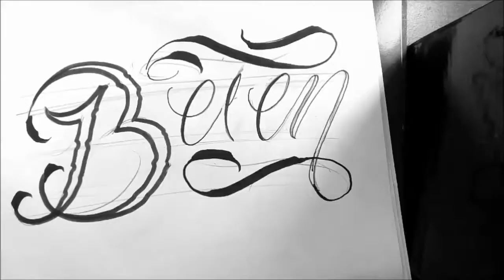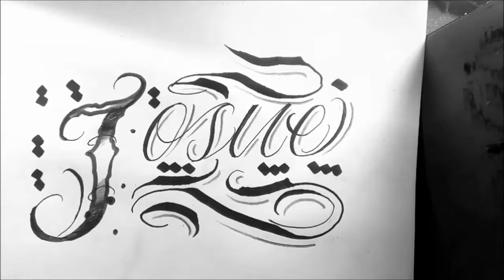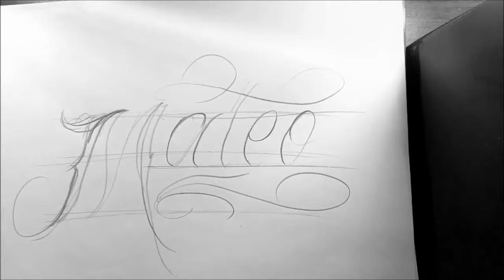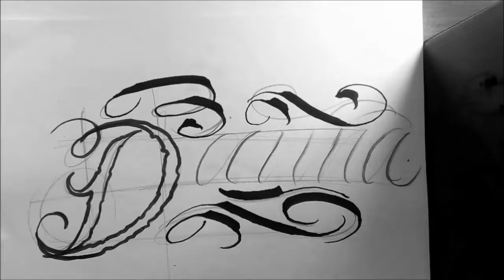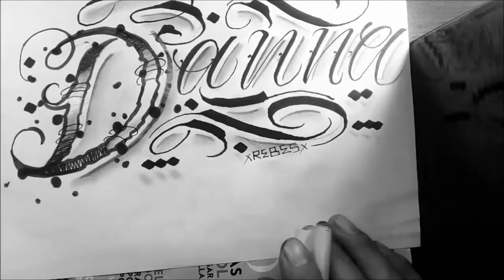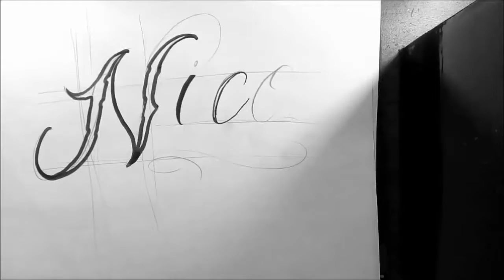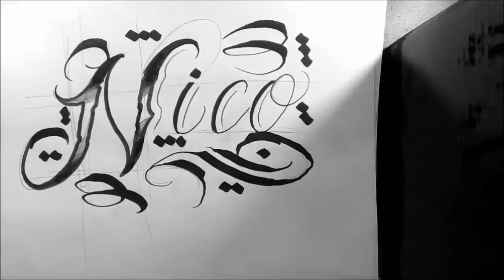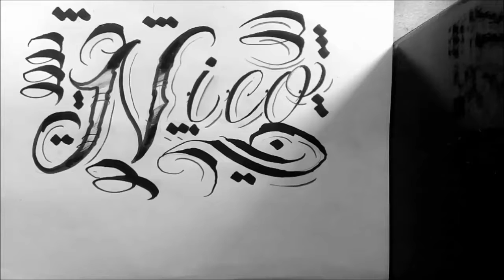top7 letras manuscritas/dibujando letras para tatuar /rebes tatuador/calligrafia/chicano lettering/